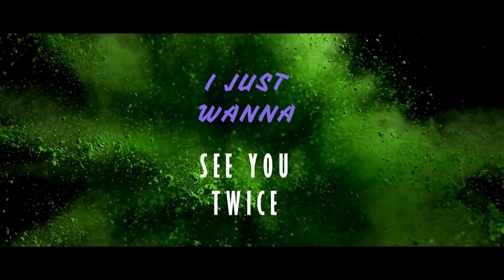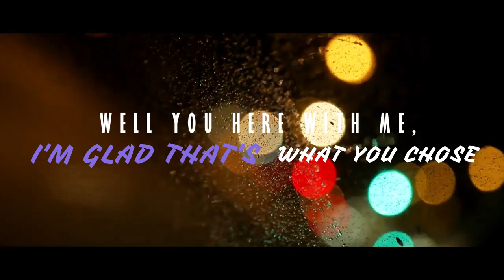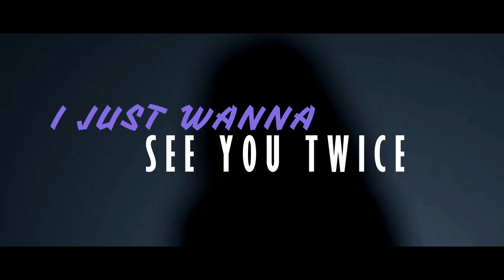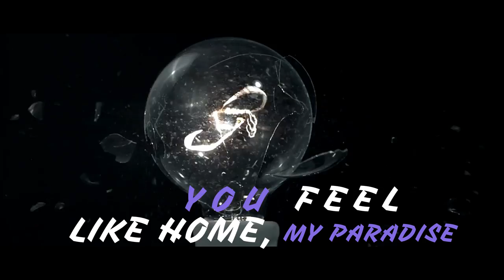Ket Meth - Eyes (Official lyric video)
Ket Meth – Eyes (Lyric Video)
Stream/Download on Spotify
‘Eyes (Album)’ Out Now Everywhere!
►Follow Ket Meth
►Video Edited by Nestvibe Ent.